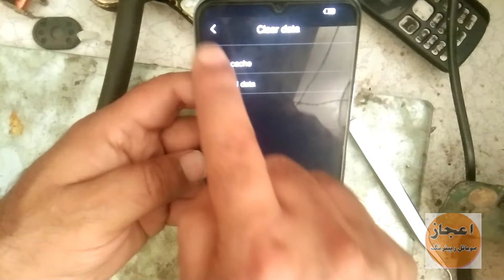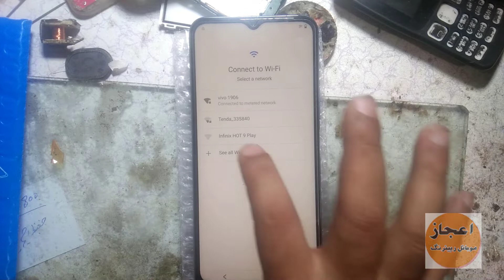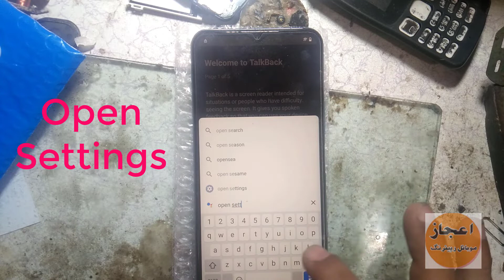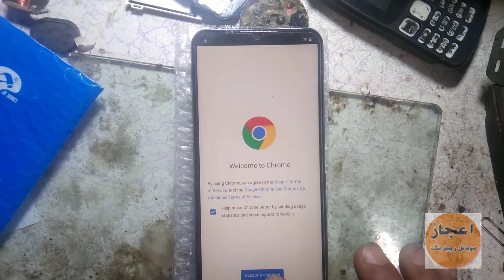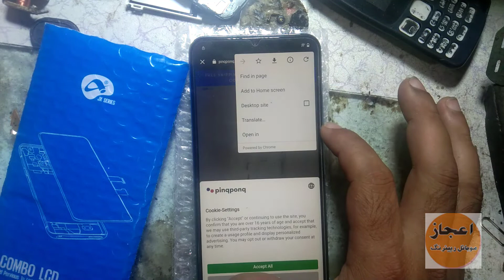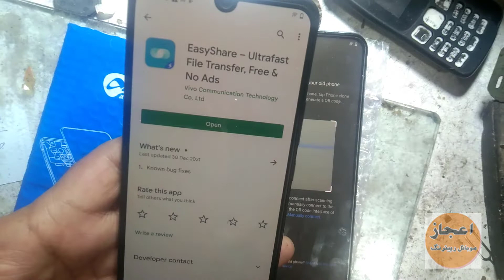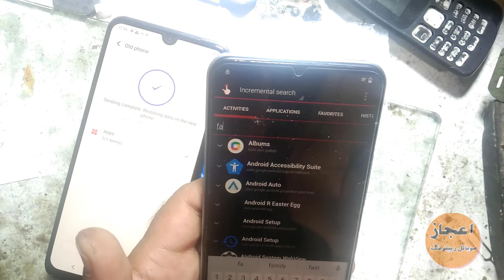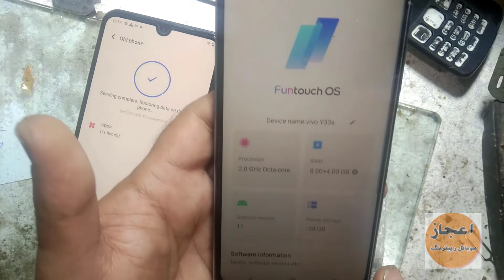VIVO Y33S (V2109) HARD RESET AND FRP BYPASS | VIVO Y33S FRP BYPASS LATEST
VIVO Y33S (V2109) HARD RESET AND FRP BYPASS Final Solution

Here is the latest solution for FRP bypassing Vivo v2109 y33s. Friends when all other methods fail to bypass your Vivo y33s smartphone with the latest android you can try this method it will perfectly work on your Vivo y33s smartphone (v2109). You can successfully bypass your google account on Vivo y33s and also I tell you how can you hard reset your Vivo y33s smartphone.

Also Watch:-

Adanichell Tool Universal v2.2

Itel A25 L5002P FRP Bypass & Hard Reset With CM2SP2 Tool

REALME_FIRMWARE_DOWNLOADER_v1.0

HaaFedk Tool MTK v1

ALL MTK ANDROID PHONE UNLOCK TOOL 2022

DM FRP Unlock Tool v1